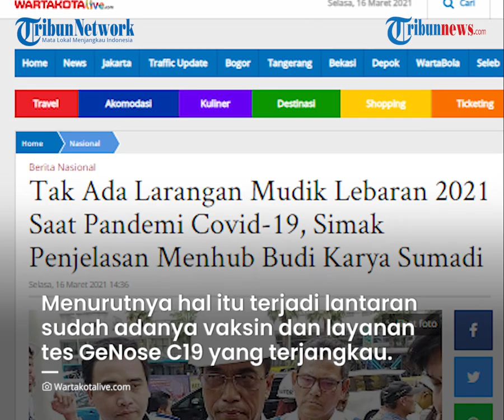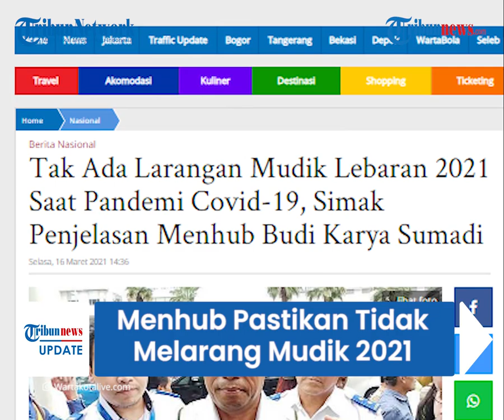Menhub Pastikan Tak Larang Mudik Lebaran 2021 meski Pandemi Belum Berakhir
TRIBUN-VIDEO.COM - Perayaan Lebaran tahun ini diperkirakan masih dalam suasana pandemi Covid-19.

Kendati demikian, Kementrian Perhubungan memastikan pemerintah tidak melarang masyarakat untuk mudik Lebaran 2021.

Pengumuman itu disampaikan Menhub Budi Karya Sumadi, dalam rapat kerja bersama Komisi V DPR, Selasa (16/3/2021).

Mengutip WartakotaLive.com, rapat itu membahas sejumlah hal, termasuk kesiapan transportasi untuk arus mudik dan arus balik Lebaran 2021.

"Hal pertama yang bisa kami ungkapkan terkait mudik 2021. Pada prinsipnya, pemerintah melalui Kementerian Perhubungan tidak melarang (mudik)," kata Budi dalam rapat kerja yang dipantau secara daring.

Budi menegaskan, Kemenhub menyatakan pemerintah tidak mengeluarkan kebijakan larangan mudik lebaran 2021.

Meski pandemi Covid-19 di Indonesia belum selesai.

Ia menjelaskan, Kemenhub akan tetap mempersiapkan pelaksanaan mudik lebaran dengan ketat dan fokus.

Hal itu untuk melakukan tracing terhadap masyarakat yang melakukan perjalanan jarak jauh dengan berkoordinasi bersama Gugus Tugas.

"Terkait mudik lebaran nanti, kami tentunya akan berkoordinasi dengan Gugus Tugas Covid-19 terkait seperti apa mekanismenya," kata Budi Karya Sumadi dalam rapat kerja bersama Komisi V DPR RI, Selasa (16/3/2021).

Budi juga mengungkapkan, saat mudik lebaran diprediksi akan ada peningkatan jumlah kendaraan baik di transportasi umum ataupun pribadi.

"Kami memprediksi akan ada lonjakan pergerakan kendaraan, hal ini karena telah adanya vaksin yang meningkatkan kepercayaan masyarakat untuk melakukan perjalanan nanti," ucap Budi.

Lonjakan itu menurutnya terjadi lantaran sudah adanya vaksin dan layanan tes GeNose C19 yang terjangkau.

"Kemudian, dengan adanya layanan tes Covid-19 menggunakan GeNose C19 di stasiun kereta api juga menjadi faktor masyarakat ingin melakukan perjalanan ditambah lagi harga yang ditawarkan untuk satu kali tes sangat terjangkau," ujar Budi.

Maka dari itu Kemenhub akan memperketat pengawasan terhadap protokol kesehatan saat mudik lebaran nanti. (Tribun-video.com/WartakotaLive.com)

Artikel ini telah tayang di Wartakotalive dengan judul Tak Ada Larangan Mudik Lebaran 2021 Saat Pandemi Covid-19, Simak Penjelasan Menhub Budi Karya Sumadi,

Editor: Panji Baskhara